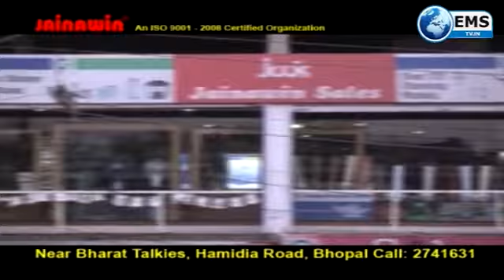News @ 12 AM - 16/10/18